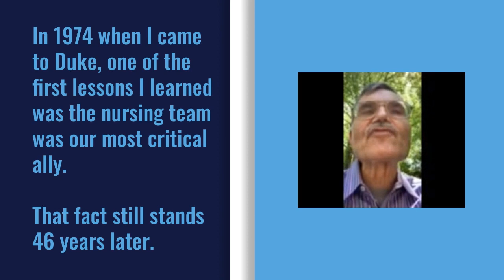Neuroscience Nurses Week 2020